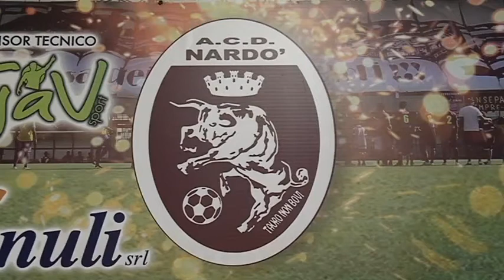interviste post-partita Nardò - Manfredonia del 01 maggio 2016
interviste post-partita Nardò - Manfredonia. Al microfono di ACD Nardò Channel i mister Ragno e Vadacca e i calciatori granata Romeo e Allegrini